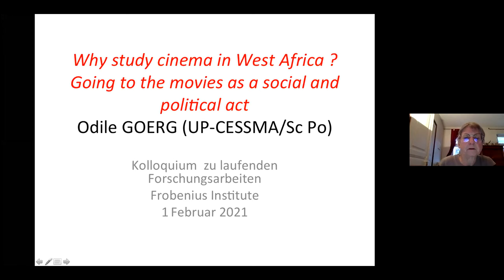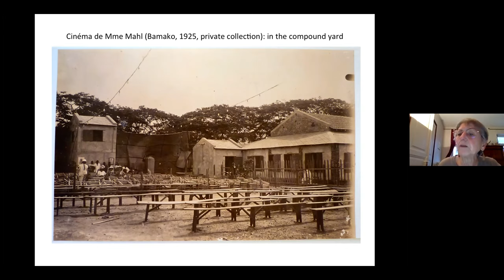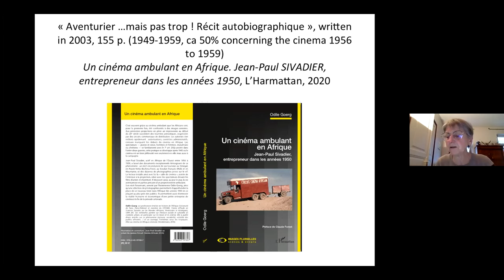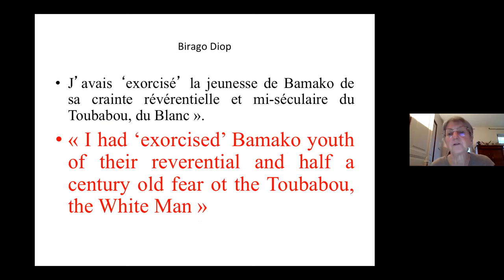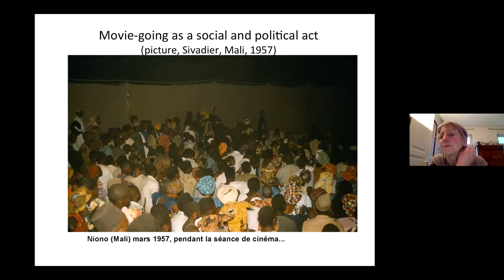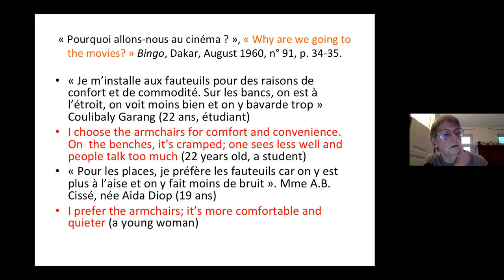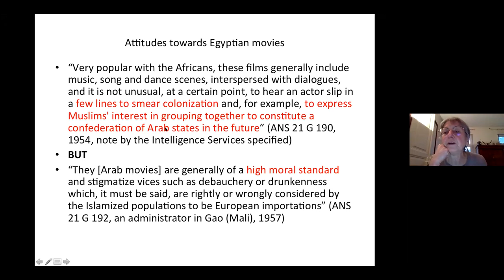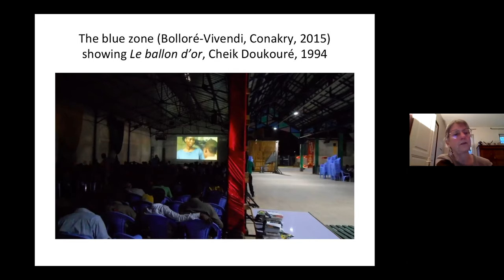Odile Goerg (Paris): "Why study cinema in West Africa?"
Odile Goerg (Paris): "Why study cinema in West Africa? Going to the moviess as a social and political act"

Vortrag vom 01. Februar 2021 im Rahmes des Kolloquiums zu laufenden Forschungsarbeiten, Wintersemester 2020/21.
Talk on February 1, 2021, during the Colloquium on ongoing Research, winter 2020/21.

Aufnahme über Zoom - wir bitten mögliche Bild- und Tonstörungen in der Aufzeichnung zu entschuldigen.Recording via Zoom - we apologize for possible image and sound disturbances in the recording.